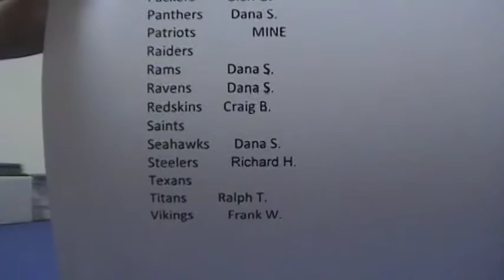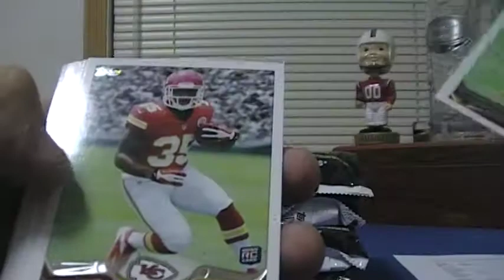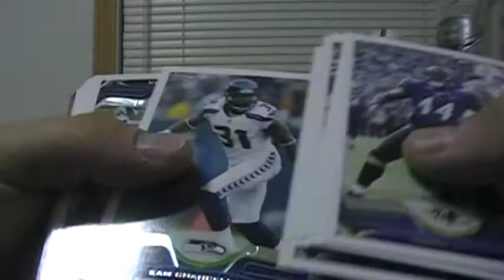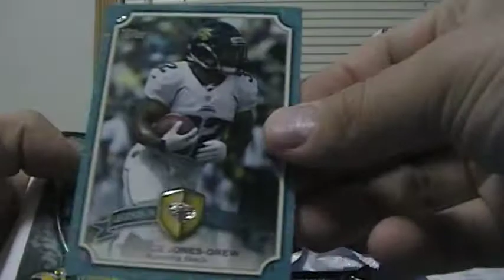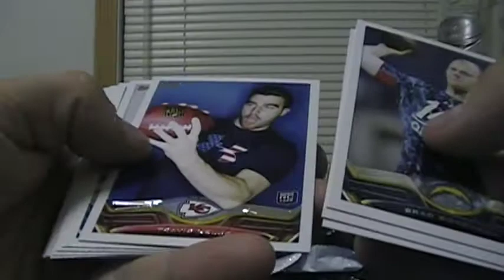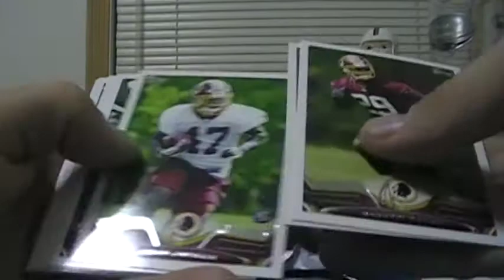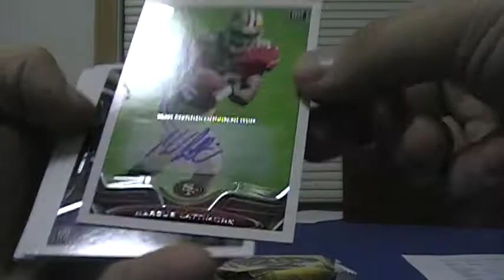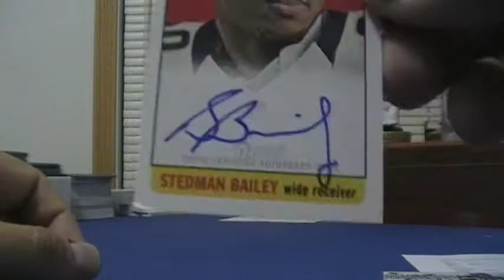2013 Topps Jumbo Break #2 from Ebay